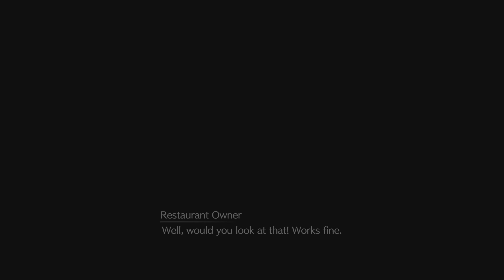Finding the Sauce FF7 Remake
Trophy Guide and Walkthrough Gameplay